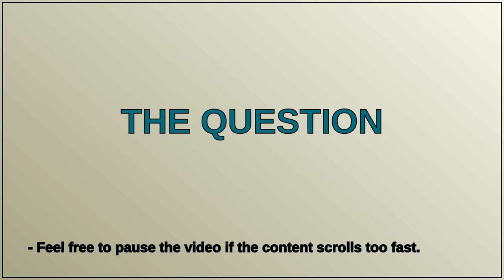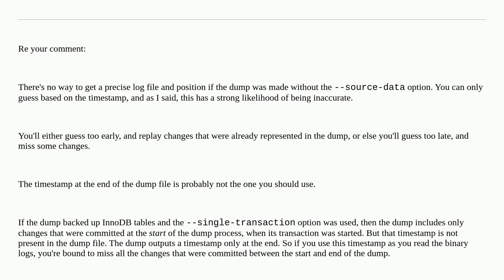Dba: When recovering binlogs, should I start the recovery from the beginning time of the dump or ...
When recovering binlogs, should I start the recovery from the beginning time of the dump or the end time of the dump?

A special thanks goes out to the community

  mariadb mysql